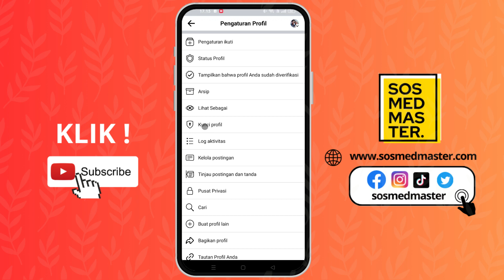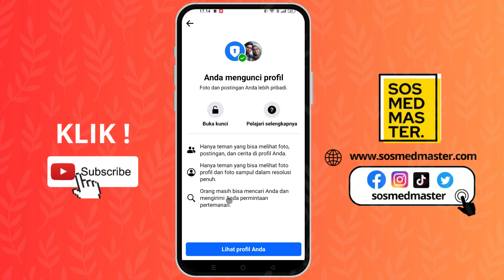Cara Mengunci Profil Facebook Terbaru Dan Berhasil